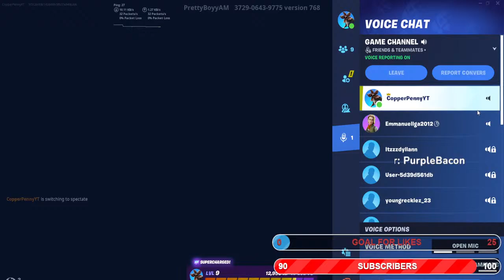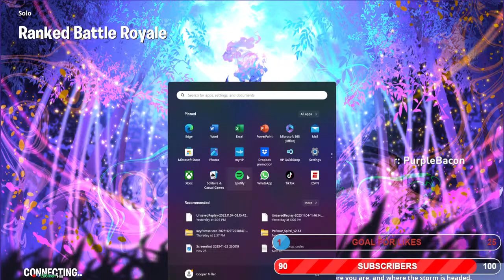Not the best start - Ranked part 2